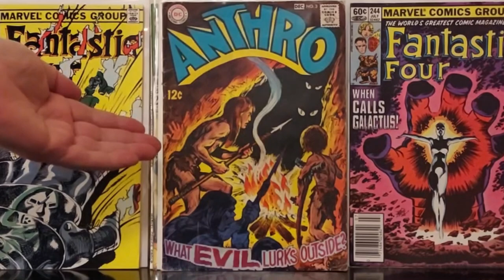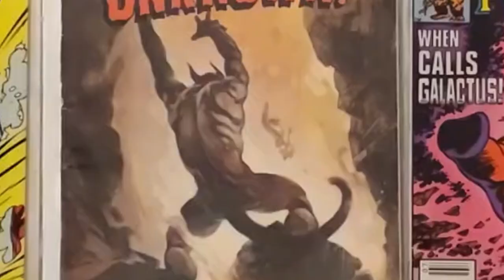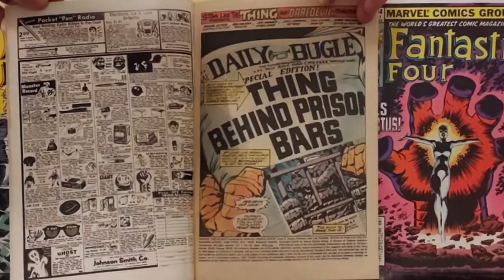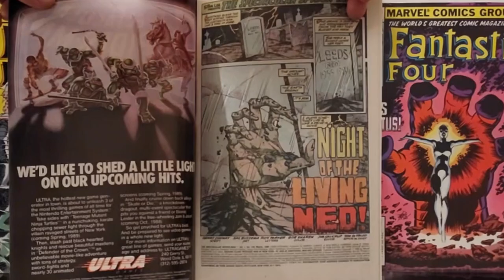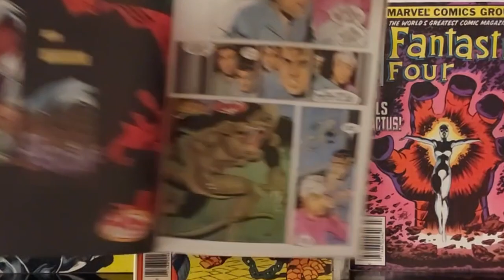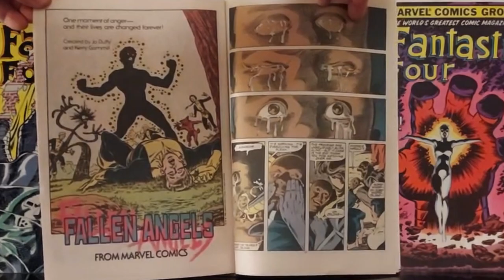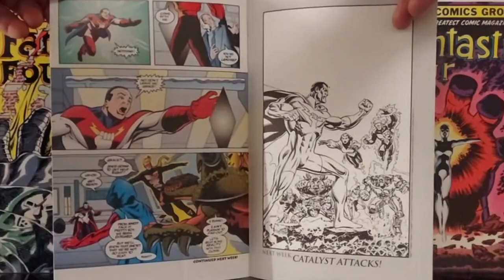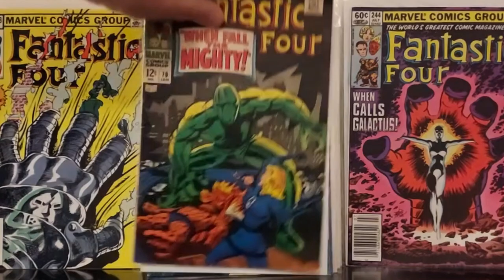Haul 101 Hey, how about another one of these hauls? What say you?